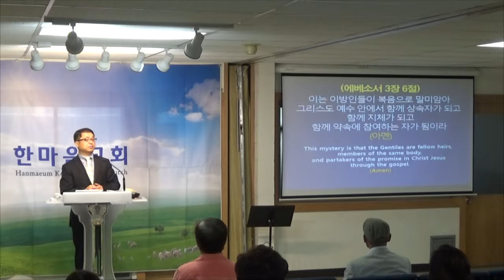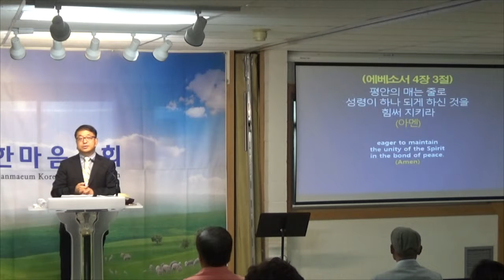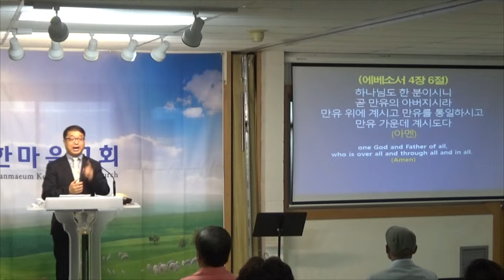060219 주일설교영상